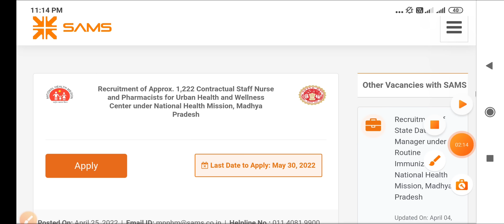MP NHM - STAFF NURSE + PHARMACIST - RESULT UPDATE - SAMS PORTAL वालो का RESPONSE ?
TARGET PDF-03-AUG -2022 EXAM
PAGES - 37
LANGUAGE - ENGLISH
AMOUNT - 150

ALL PAPERS
TOTAL - 11 PAPERS
AMOUNT - 150/-RS